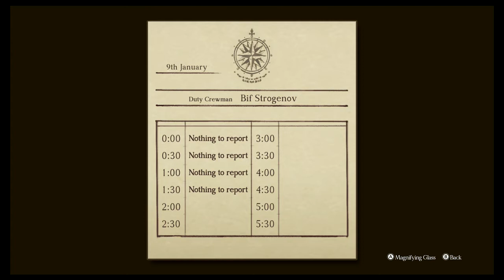Winged Plays The Great Ace Attorney Chronicles Part 13: PRINCESS SPIDER SHOLMES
In this episode of The Great Ace Attorney Chronicles, we restart after a failed recording session, someone rings the emergency alarm, and we meet the legendary Princess Spider Sholmes.